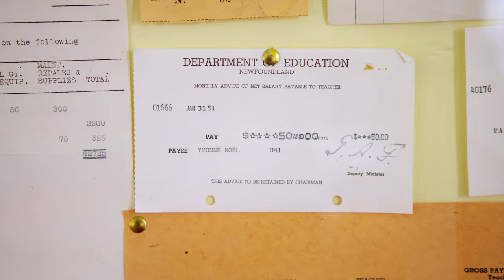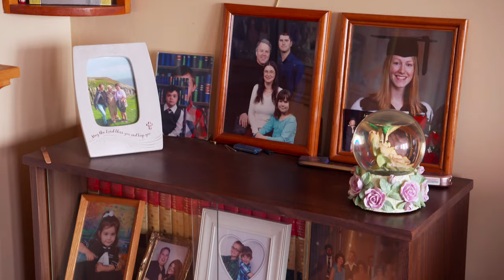The Fabric of Canada: The Knitters of Newfoundland & Labrador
The final video in our series, The Knitters of Newfoundland & Labrador highlights the story of NONIA and Yvonne Sheppard. NONIA is a social enterprise that allows families to supplement their incomes by knitting. They employ roughly 175 knitters throughout the province. The NONIA knitting collective has been a part of Newfoundland & Labrador’s cultural community for over a century.

Yvonne has been a knitter for NONIA for 33 years. She had always been passionate about knitting, but when faced with difficult circumstances, she was able to turn to NONIA and has been knitting for them ever since.

Her story came full circle during the last Royal Visit to Canada in May. At a Campaign for Wool event at Government House in St. John’s, King Charles III, formerly The Prince of Wales, met with a group of NONIA knitters. That group included Yvonne who had the opportunity to meet and speak to His Majesty.

The Knitters of Newfoundland and Labrador is a part of our film series, “The Fabric of Canada” which tells the unique stories of Canadian Wool and the Canadians who transform it.